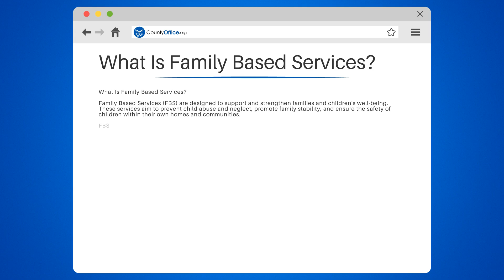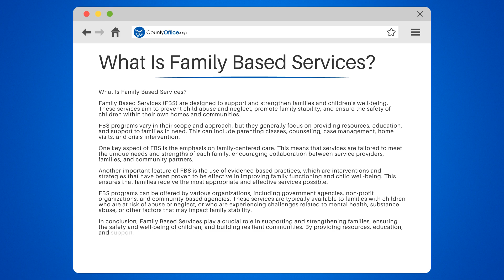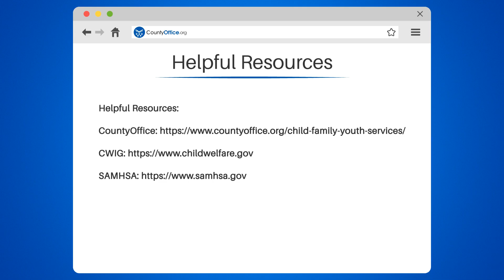What Is Family Based Services? - CountyOffice.org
What Is Family Based Services? Are you aware of the importance of Family Based Services (FBS) In supporting and strengthening families and children's well-being? In this insightful video, we'll discuss the various aspects of FBS and their critical role In preventing child abuse, promoting family stability, and ensuring the safety of children within their homes and communities.

We'll explore the different FBS programs, their scope, and approach, focusing on providing resources, education, and support to families In need. We'll also discuss the significance of family-centered care, evidence-based practices, and the various organizations that offer FBS programs.

Whether you're a parent, a caregiver, or a community member, understanding Family Based Services is essential.